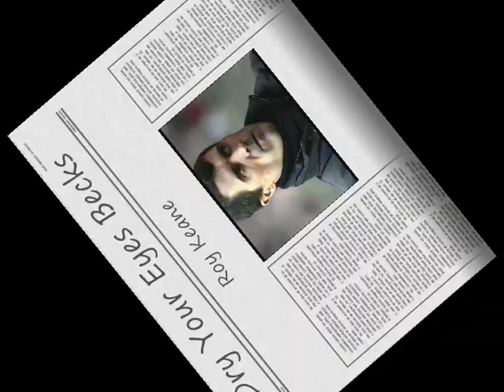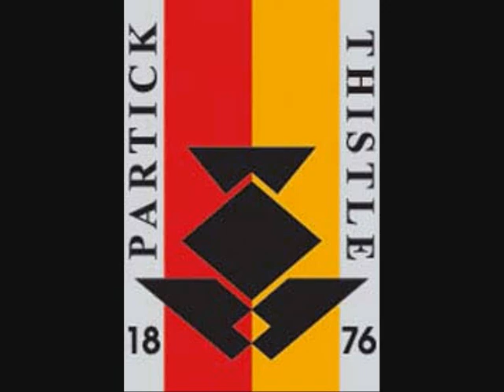Dry Your Eyes Becks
Another parody, similar to the Jose Mourinho ones. Involves Beckham and Roy Keane regarding 2-1 england defeat to France.

Arsenal,
Arsene Wenger,
Emirates Stadium,
The Gunners,
Aston Villa,
Martin O'Neill,
Villa Park,
The Villains,
Blackburn Rovers,
Paul Ince,
Ewood Park,
Rovers,
Bolton Wanderers,
Gary Megson,
The Reebok Stadium,
The Trotters,
Chelsea,
Luiz Felipe Scolari,
Stamford Bridge,
The Blues,
Everton,
David Moyes,
Goodison Park,
The Toffees,
Fulham,
Roy Hodgson,
Crave Cottage,
The Cottagers,
Hull City,
Phil Brown,
KC Stadium,
The Tigers,
Liverpool,
Rafa Benitez,
Anfield,
The Reds,
Manchester City,
Mark Hughes,
The City of Manchetser Stadium,
The Citizens,
Manchester United,
The Red Devils,
Alex Ferguson,
Old Trafford,
Middlesborough,
Borough,
Gareth Southgate,
The Riverside Stadium,
Newcastle United,
St.James' Park,
Kevin Keegan,
The Magpies,
Portsmouth,
Pompy,
Harry Redknapp,
Fratton Park,
Stoke City,
The Potters,
Britannia Stadium,
Tony Pulis,
Sunderland,
Roy Keane,
Stadium of light,
The black cats,
Tottenham Hotspurs,
Spurs,
Juande Ramos,
White Hart Lane
West Bromwich Albion,
The Baggies,
The Hawthorns,
Tony Mowbray,
West Ham United,
Upton Park,
The Hammers,
Alan Curbishley,
Wigan Athletic,
The Latics,
JJB Stadium,
Steve Bruce,
Barnsley,
Simon Davey,
Oakwell,
The Tykes,
Birmingham City,
The Blues,
Alex McLeish,
St. Andrew's Stadium,
Blackpool,
Simon Grayson,
Bloomfield Road,
The Seasiders,
Bristol City,
Gary Johnson,
The Robins,
Ashton Gate,
Burnley,
Owen Coyle,
Turf Moor,
The Clarets,
Cardiff City,
The Bluebirds,
Ninian Park,
Dave Jones,
Charlton Athletic,
The Valley,
Alan Pardew,
The Addicks,
Coventry City,
The Ricoh Arena,
The Sky Blues,
Chris Coleman,
Crystal Palace,
Neil Warnock,
Selhurst Park,
The Eagles,
Derby County,
Paul Jewell,
The Rams,
Pride Park,
Doncaster Rovers,
The Keepmoat Stadium,
The Rovers,
Sean O'Driscoll,
Ipswich Town,
Portman Road,
Jim Magilton,
The Blues,
Norwich City,
Carrow Road,
The Canaries,
Glenn Roeder,
Nottingham Forest,
The Reds,
Colin Calderwood,
The City Ground,
Plymouth Argyle,
The Pilgrims,
Home Park,
Paul Sturrock,
Preston North End,
The Lillywhites,
Alan Irvine,
Deepdale,
Queens Park Rangers,
The R's,
Ian Dowie,
Loftus Road,
Reading,
The Madejski Stadium,
Steve Coppell,
The Royals,
Sheffield United,
The Blades,
Kevin Blackwell,
Bramall Lane,
Sheffield Wednesday,
Hillsborough,
The Owls,
Brian Laws,
Southampton,
The Saints,
St.Mary's Stadium,
Jan Poortvliet,
Watford,
Vicarage Road,
The Hornets,
Aidy Boothroyd,
Wolverhampton Wanderers,
Wolves,
Molineux,
Mick McCarthy